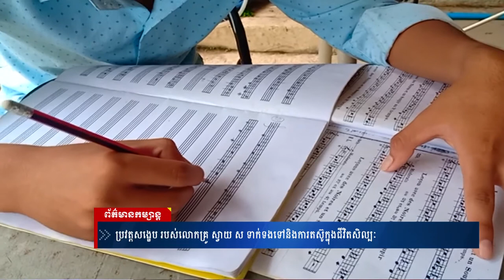លោកគ្រូស្វាយស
ព័ត៌មានថ្មីៗ,
ព័ត៌មានទាន់ហេតុការណ៍,
ព័ត៌មានថ្មីៗទាន់ហេតុការណ៍,
ព័ត៌មានកីឡា,
ព័ត៌មានប្រចាំថ្ងៃ,
ព័ត៌មាន bts,
ព័ត៌មាន 2019,
ព័ត៌មាន tv facebook,
ព័ត៌មាន blackpink,
ព័ត៌មាន ហង្សមាស,
ព័ត៌មាន troll,
ព័ត៌មានបាយ័ន,
E News,